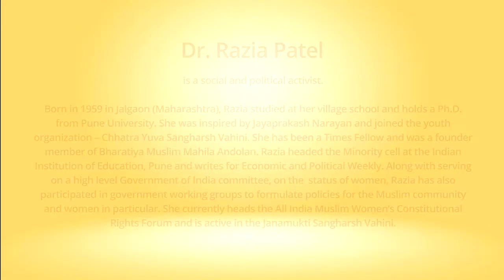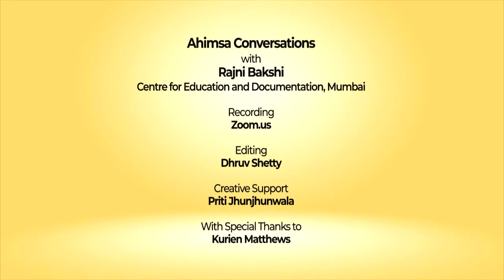Snippets: Ahimsa Conversation # 90 Razia Patel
Even if a hundred people participate in a communal riot one must look for those who helped to save lives of people from the ‘other’ community, even if they were just two persons. Razia Patel’s social and political activism has been shaped by this wisdom which she learnt from her mother. Here she talks about the influence of her father who was inspired by Mahatma Gandhi and fought against the Emergency in 1975-77. She shares her experiences in the youth organization founded by Jayaprakash Narayan, the Chhatra Yuva Sangharsh Vahini and why she became part of a mobilization of Muslim women to resist a ‘fatwa’ that aimed to ban them from watching movies. She narrates how the striving for nonviolence has been a linking thread in her varied experiences as a political activist and researcher.